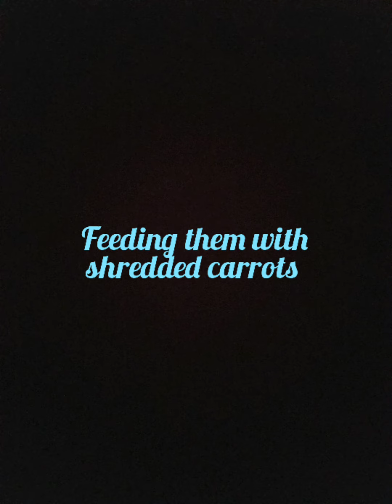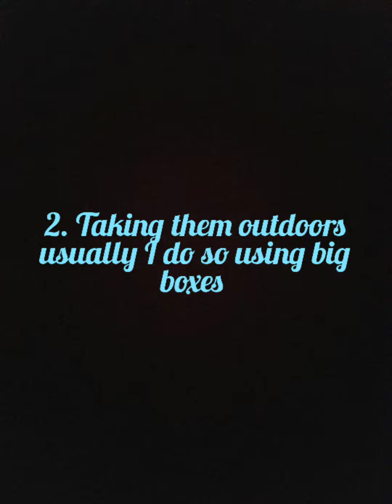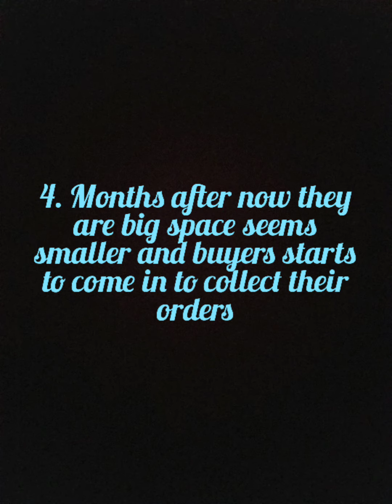How to Raise Rabbits for Breeding/Meat/Selling/Pets/ Farming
In this video you will be educated on how to raise rabbits for breeding, meat, selling, pets, farming. Is it hard top raise rabbits for such no. Its Very easy to start a rabbit Farm/ market for yourself due to the fact rabbits reproduce so rapidly and with a large amount.

Raising rabbits has its pros and cons so its up to you the farmer to make sure your strategies use to raised rabbits for selling, meat, pets, breeding or for creating a farm is done properly or you may end up losing before you even start.

There are many ways to have such done in this video you will learn about the ways how I raised rabbits for these various aspects
 ⏲️Time Stamps⏲️

00:00 intro
0:20 Starting of how to raise Rabbits
0:33 raising baby bunnies
0:50 Raising baby bunnies on carrots
1:22 bring rabbits outdoors
2:00 Raising adult rabbits for selling, meat
And let me know what you find shocking or alarming while watching this video. 🔔Make sure to enable ALL push notifications 🔔

Production Credits

Edited by: Queen Tina
Filmed by: Queen Tina
Produced by: Queen Tina
Video Title: How to raise Rabbits for Breeding/meat/Selling/pet/farming
Other Similar Content:

Insert: Link
About About Queen Tina I am a young female in my early twenties, fun, jovial, energetic, caring, sharing, outspoken easy going. From the Caribbean (Jamaica). College BScN graduate who is currently a young Rn to speak. what is this channel about?

 This channel will give you a little of everything which will in fact some up my everyday life and that of what is it like living in the Caribbean. My goal is not just to entertain you but to help educate you in Jamaica in a nutshell so you will then have basic knowledge of the basic stuff and also teach you knew things you can share among your friends and family.